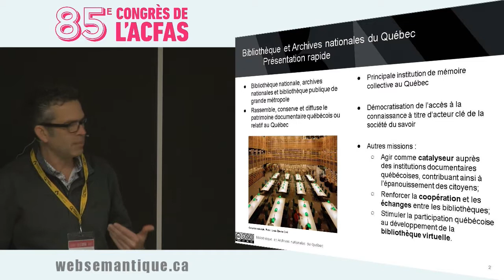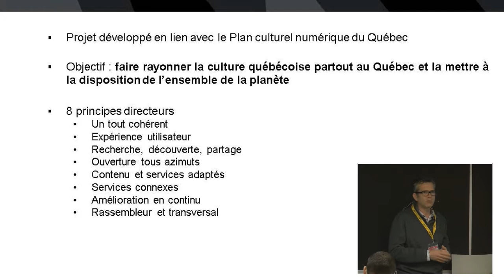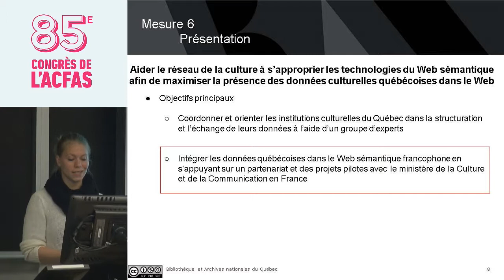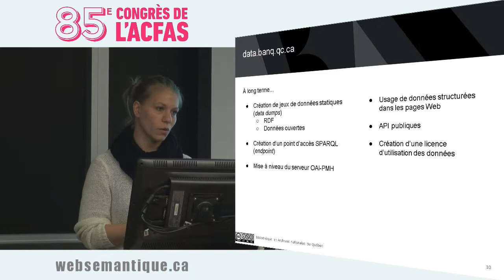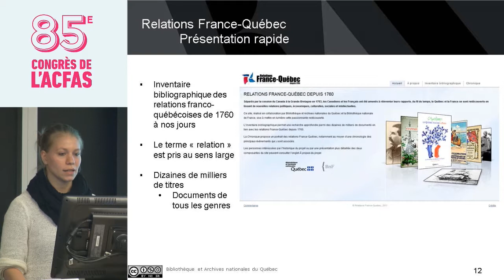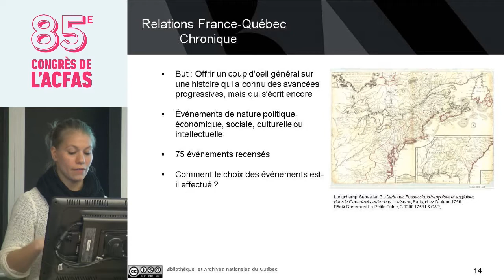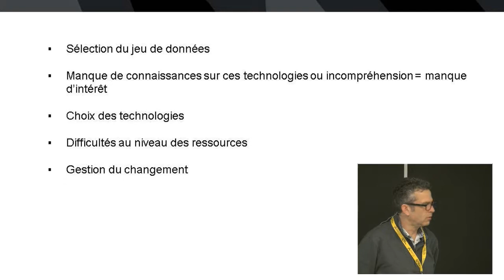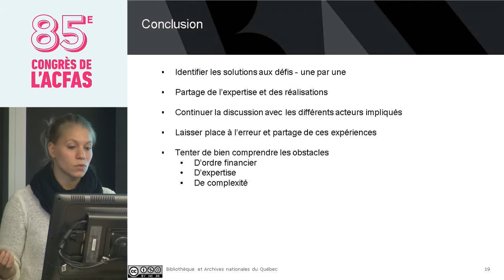data.banq.qc.ca: projet-pilote de la mesure 6 du Plan culturel numérique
Montréal, 9 mai 2017 - La mesure 6 du Plan culturel numérique du Québec consiste à aider le réseau de la culture à s’approprier les technologies du Web sémantique afin de maximiser la présence des données culturelles québécoises dans le Web. Cette mesure est scindée en deux objectifs complémentaires...